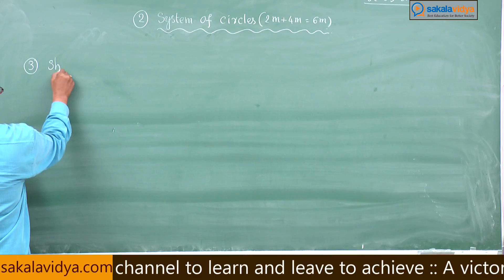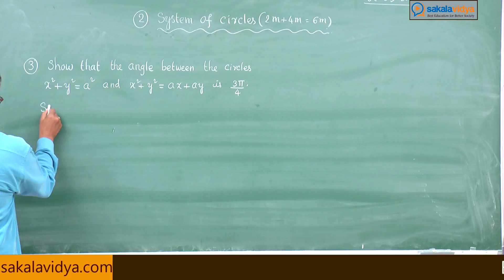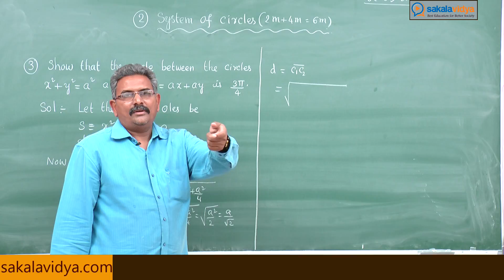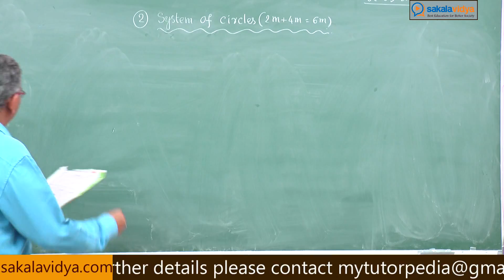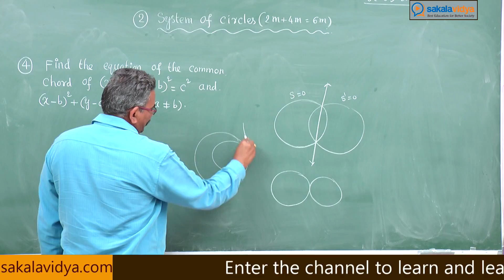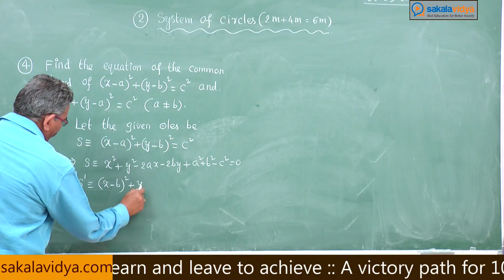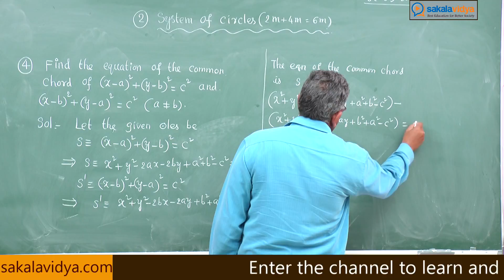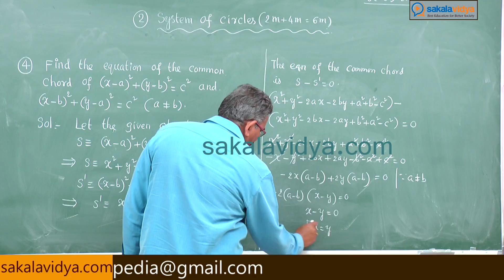How to score 100% marks in 24 hours in Intermediate|2B| System of Circles Part 3